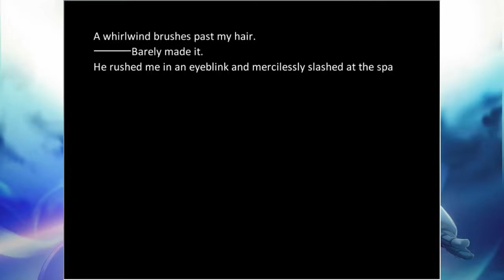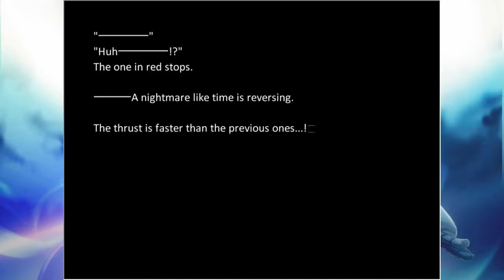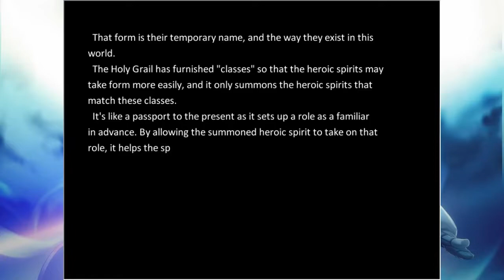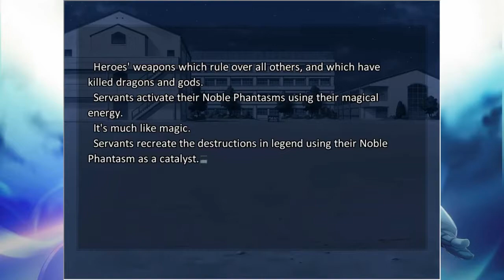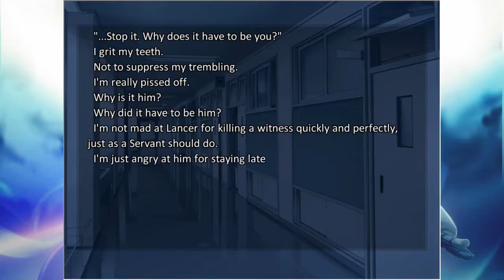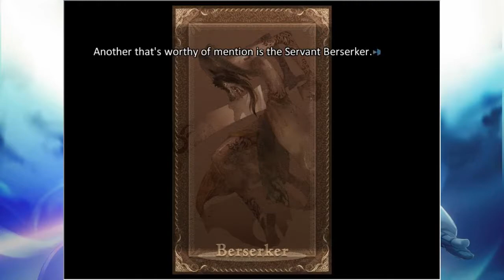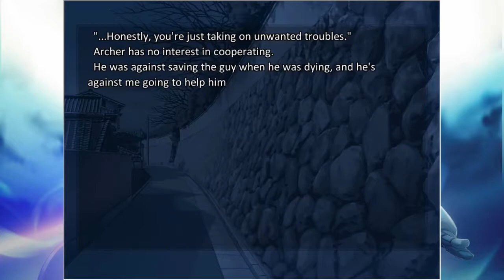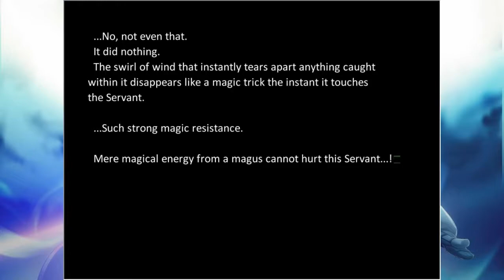Fate/Stay Night - Episode 4 (Prologue) [Let's Play]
A battle of servants!